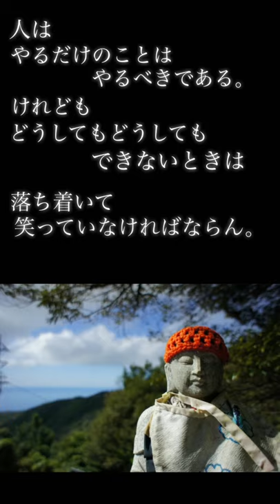【宮沢賢治】偉人の名言格言ひとこと朗読#shorts【元NHK フリーアナウンサー島永吏子】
偉人の名言、格言を#short で#朗読 。
今回は#宮沢賢治 です。

ナレーション、司会、話し方講師をしています​​！

◆しまえりこ話し方サブチャンネル

◆話し方レッスンについてはこちらから

ご登録者に「話し方& 絵本読み聞かせ のコツ動画」プレセント！
LINEにお友達追加の上一言メッセージをお送りください。
（少しお時間をいただきます）

◆島 永吏子のメルマガ配信中！